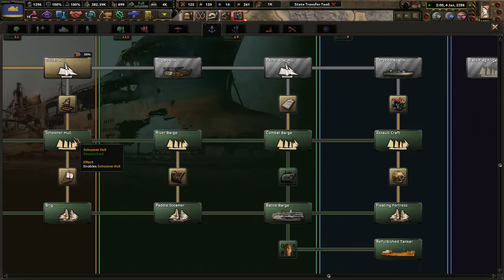Fighting Robots, Power Armor, and More! - Hoi4 Old World Blues: Arroyo #7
The land of Arroyo was founded by the Vault Dweller back in the old days. Now, we are led by the Chosen One, the man who defeated the Enclave and rescued many villagers. Under his leadership, we can create the greatest civilization the Wasteland has ever seen!

Mods Used: Player-led Peace Conferences, coloured buttons, colored events, state transfer tool mod, Old World Blues, OWB: MOD compilation